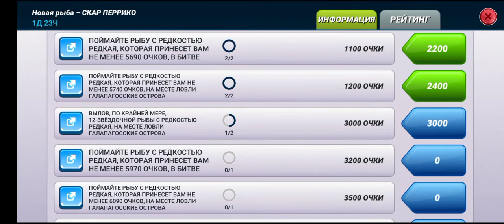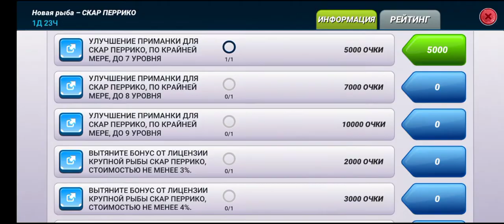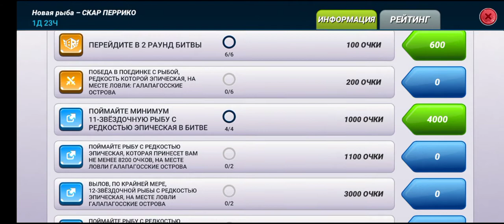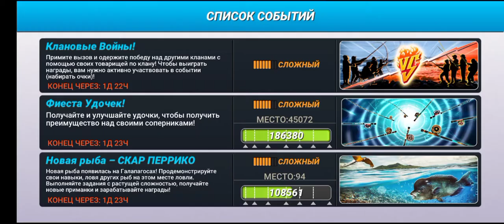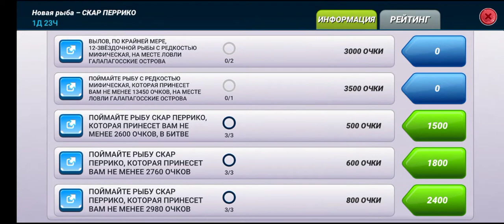fishing Clash,SkarPerriko-День 2 Напролом!!!